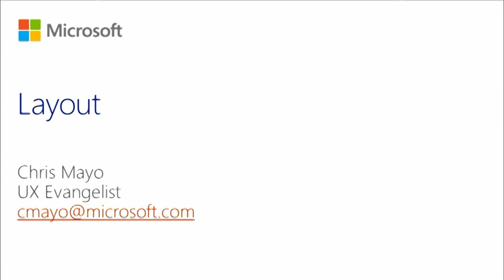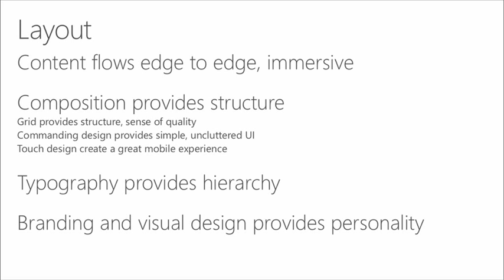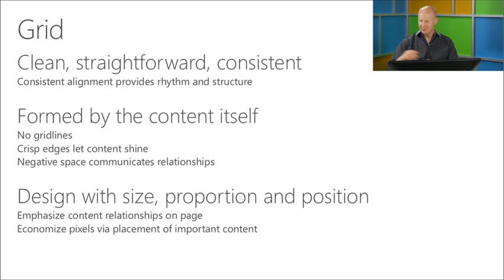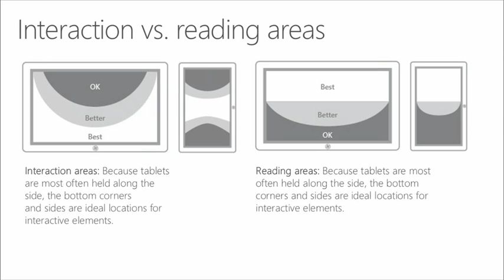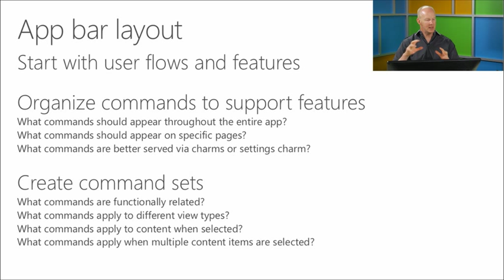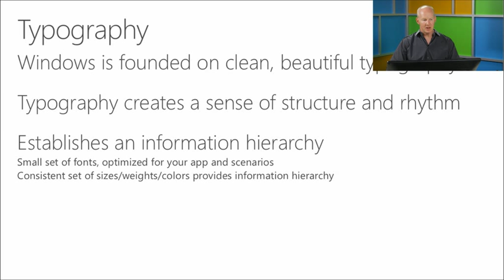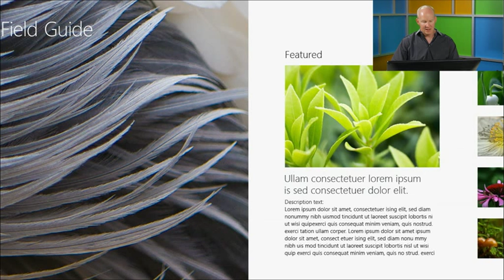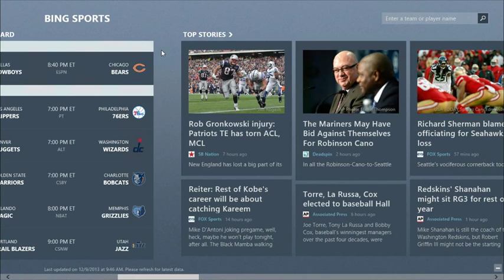Windows 8.1 UX Design, 05 Layout